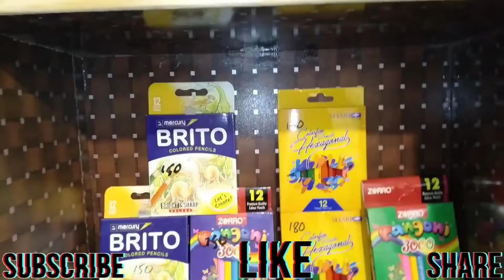STATIONARY AVAILABLE| Muhammad Faizan official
Stationary
New
Business
Available
New shop
Small businesses
New business
Daily
Daily Vlloggin
Daily video
Daily vlogs
Daily vlog